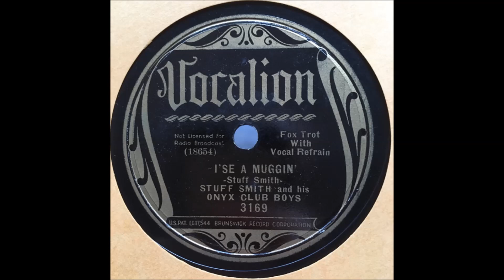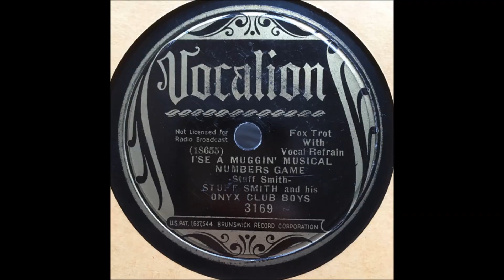Stuff Smith's Onyx Club Boys ~ I'se A Muggin' Live On Air!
Get tall, hep n feel the jive! Legendary Jazz Fiddler Live on Air Preforming The Reefer Laced Classic in the 1930's.